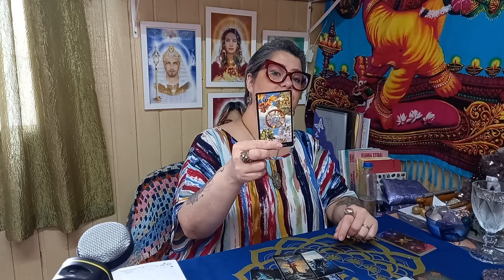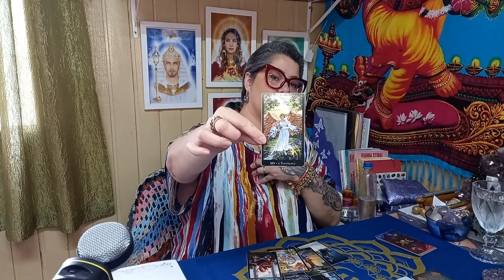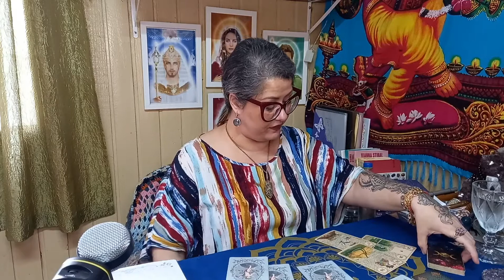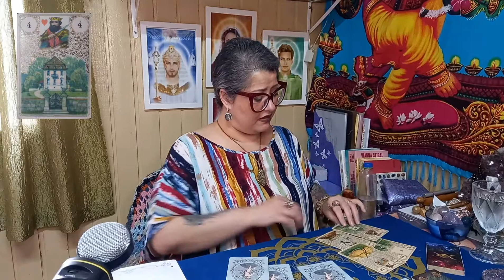Espiritualidade e dons sensitivos chamando!⚠️ Previsão para o Signo de Escorpião Outubro 2022.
Escorpião, signo lindo!
Lembrando sempre: signo solar, ascendente ou lua no seu mapa astral.

Deixo aqui a previsão de outubro para você, através das energias de meus Tarôs e Baralhos.

Ouça tudo com muita atenção e carinho, ok?
Tenho certeza que irei te auxiliar a ter um mês completamente incrível.

Beijos e abraços de Luz!

Atendimento online para todo o Brasil e para o mundo 🇪🇦🇺🇲🇸🇭🇮🇹🇬🇧🇨🇦, pelo número 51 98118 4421 🌻 Telegram ou Whatsapp.

Atendimentos Presenciais acontecem na cidade de Viamão, região metropolitana da capital Porto Alegre. Maiores informações pelo ☎️ 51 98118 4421.